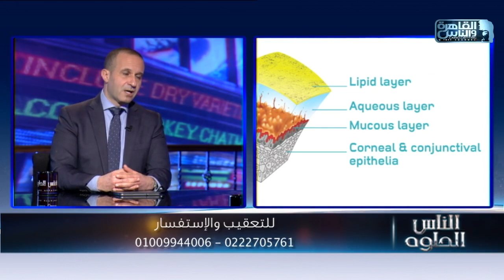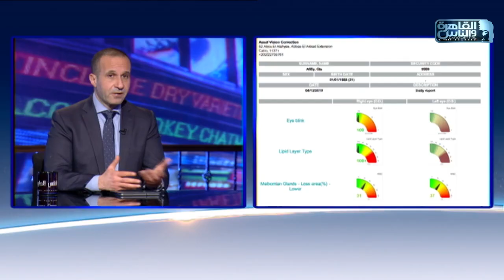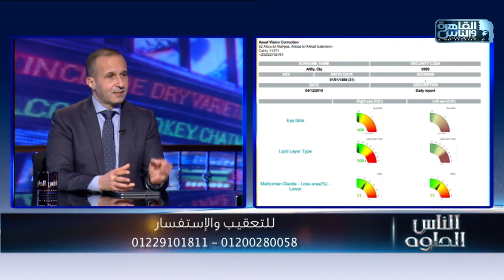الناس الحلوة | علاج جفاف العين مع دكتور أحمد عساف